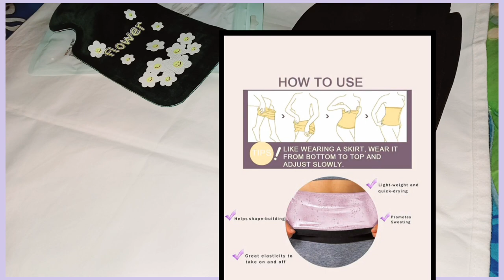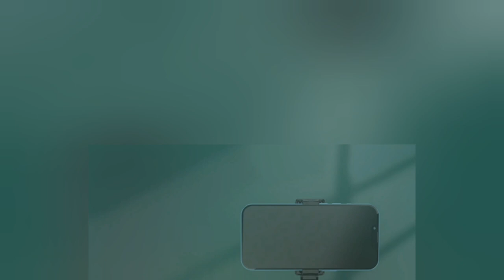مراجعة شاملة لبعض منتجات📦 shein 🛍 تقييم وتجربة✌️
👑مملكة_الجمال👑

سنقدم لكم في هدا الفيديو مراجعة لبعض منتجات 🛍📦 شي إن
التي اخترناها بعناية من موقع شي إن.
سنقوم بتجربة هذه المنتجات بأنفسنا وتقديم آراءنا الشخصية حول جودتها وأدائها.

سوف تحصل على نظرة شاملة وشفافة حول هذه المنتجات، مماساعدك في اتخاذ قرارراء مطابق لاحتياجاتك وتوقعاتك.نقدم أيضًا روابط لشراء المنتجات في الوصف ادناه، إذا كنت مهتمًا بشرائها 🛍 بناءً على تجربتنا.

انضموا إلينا في هذه الرحلة لاستكشاف منتجات شي إن واكتشاف أفضل ما يناسبكم. شاركونا أيضًا آراءكم وتجاربكم في التعليقات أدناه.

شكرًا لكم على المشاهدة ونتمنى لكم تجربة ممتعة ومفيدة
🔎 روابط المنتجات 🔎
PU Polyurethane Waist Sweat Belt

2 In 1 Face Cleansing Brush, 1pc Facial Cleansing Exfoliating Brush With Ultra Fine Soft Pore Deep Cleansing Silicone Double Side Face Wash Scrub Brush For Massaging, Skincare Makeup Removal (Random Color(

1pc Cartoon Graphic Random Hot Water Bag

Metal Frame Eyeglasses

Square Frame Anti-Blue Light Eyeglasses
Universal Mini Multifunctional Selfie Stick Phone Holder